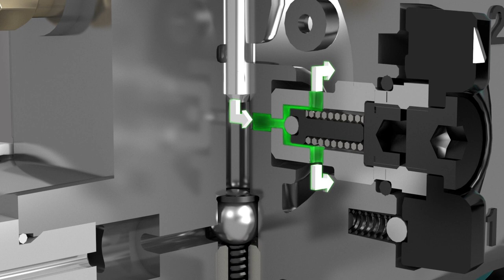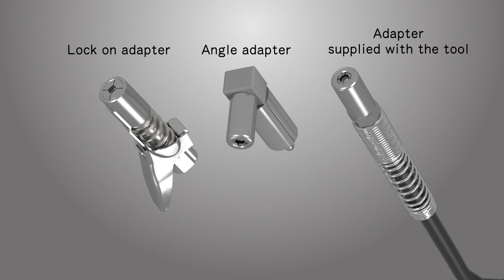Mechanism of DGP180 Grease Gun